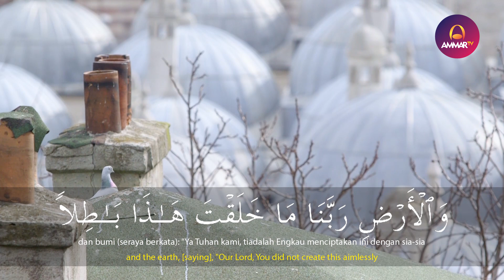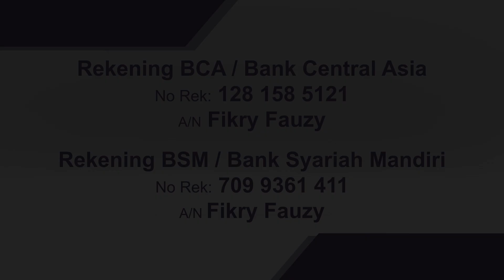GOES TO TURKEY 2 || SURAH ALI IMRAN 189 - 194 || RIZAL WAHID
Support by
Jagojet (Jagoan Gadget Indonesia)